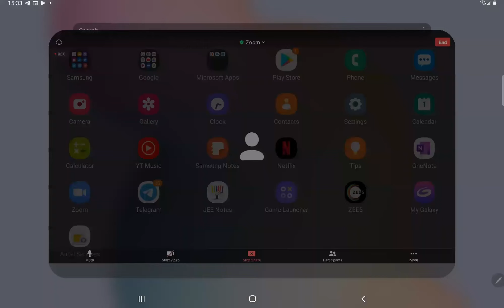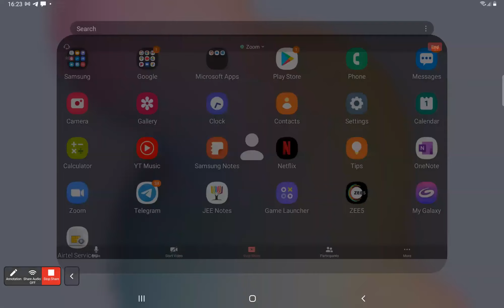Lecture 1 | Capacitor | Introduction | 12 Arete